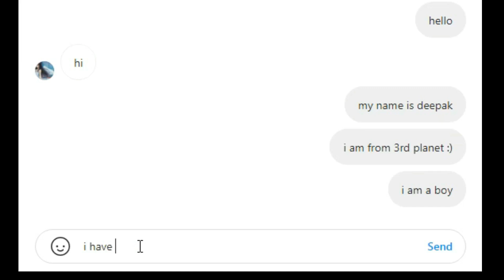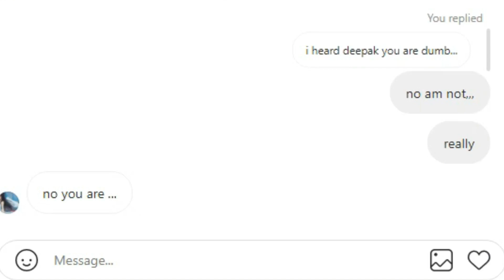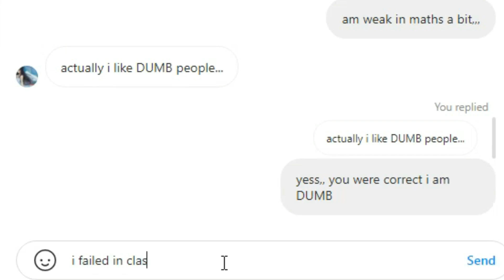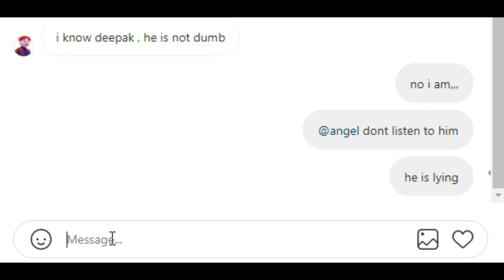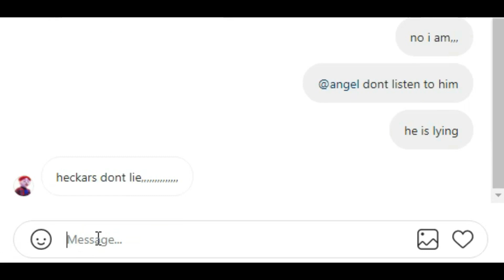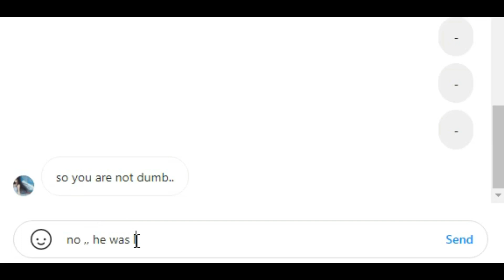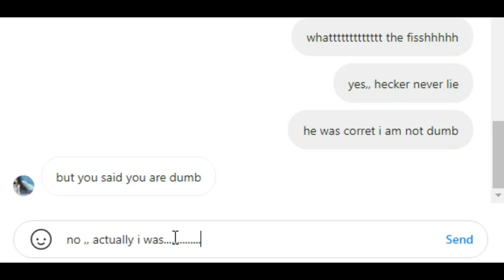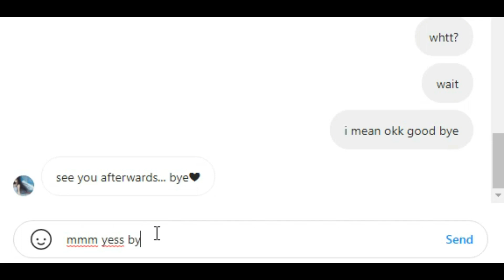How to start a conversation 🔥 !! WAIT FOR ENDING !!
if you have watched video,,

IT TOOK ME 2 DAYS TO MAKE THIS ONE,,, 😑

MAKE THAT RED BUTTON GREY !!
 DO